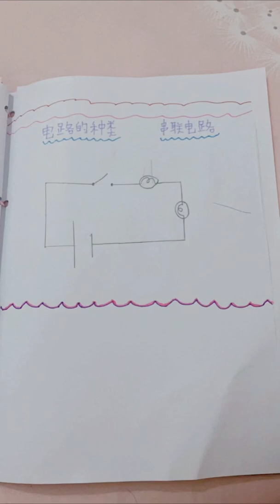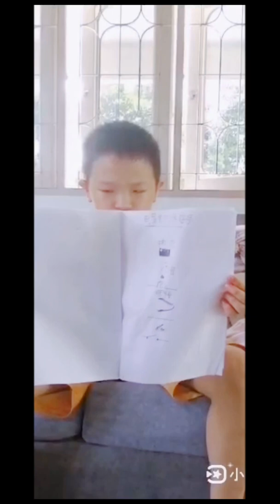2020年 MCO 科学PBD 记录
在这段特殊的抗疫时期，
一切正常的考试已经暂时绝迹，
是时候运用new norm了，
课堂评估不再是停留在学校的阶段，
在家，
孩子们也是可以完成✅
学习没局限，
只要肯用心，
在哪里都有可学习的题材。

每一位孩子都是会发亮的星星，
在这充满又厚又黑的疫症毒雾之下，
独特的孩子们散发出一丝又一丝的微弱光芒，
带给大家希望。

刘老师特在此与各位分享，加油哦！